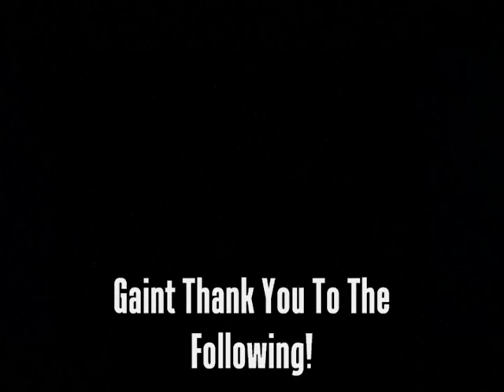Shin Megami Tensei Digital Devil Saga II God Brahman Part 1/2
The Mighty Brahman anyone know where Satan is hiding?